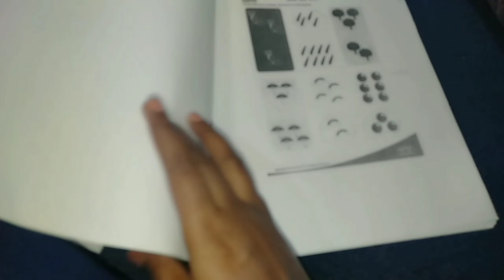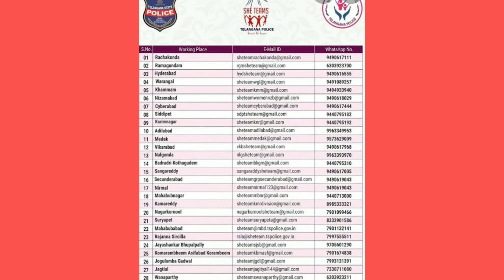😢Dont take chance/నా పాప కు నేనే choreographer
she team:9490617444